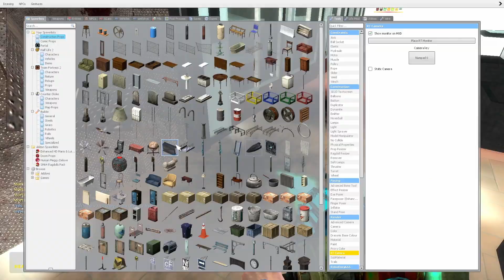Me and holly mess around at a 711 in Garry's Mod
This footage was recorded about a year ago now but I realized I had edited it a few months ago and hadn't posted it, so I'm posting it now.